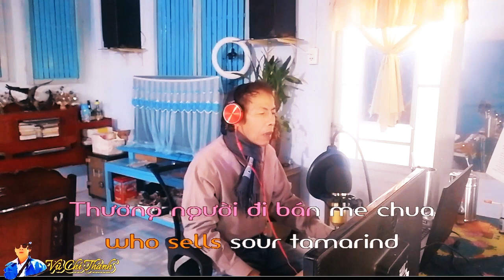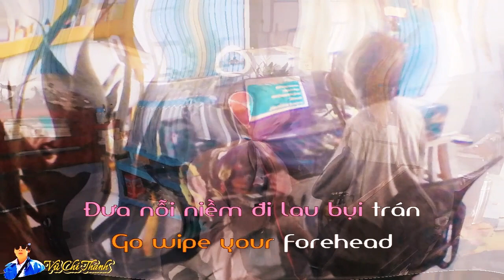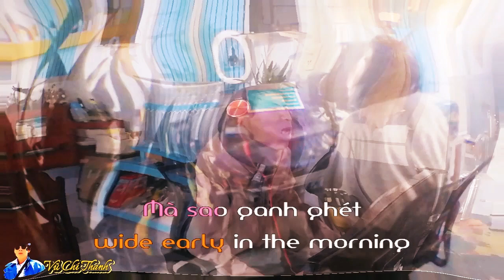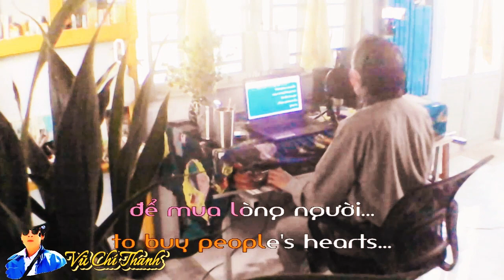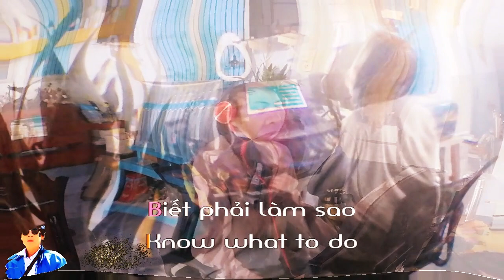Tân Cổ :ME CHUA MÙA LÁ RỤNG/ St & Tb: Vũ Chí Thanh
Tân Cổ : ME CHUA MÙA LÁ RỤNG
Thơ: Vũ Chí Thanh (Phổ bài thơ “Me Chua Cuối Mùa” trong tập thơ “Tiếng Vọng Vô Thường”. NXB Hôi Nhà Văn TPHCM)
Lời Vọng Cổ & Tb: Vũ Chí Thanh
- Xin cám ơn Bead của Anh Thanh Thiện Nguyễn
ME CHUA MÙA LÁ RỤNG
Ngâm
Thương người đi bán me chua
Thăng trầm chìm nỗi
vẫn thua ý trời
Đắng cay chua chát cuộc đời
Ai mua ông bán
lệ rơi tuổi già…
Văn thiên tường
Thấy người nghĩ đến thân ta….
Mai đến tuổi già
chắc cũng long đong
Vợ con không có
ai  sớm chiều đỡ nâng
Me chua cuối mùa
trơ trọi xác thân
Như cuộc đời ông
đi bán rong nỗi buồn…
Nhìn  thấy ông
nỗi lòng dâng đau xót
Bờ môi bỗng dưng nghèn nghẹn
Mắt cay cay
thương xót cảnh chiều tàn
Sao ông đi bán  gánh me chua
trái cũng già nua
Kiếm được bao nhiêu
nắng thiêu tấm thân gầy
Dòng đời tranh đua
bần hèn sang cả
Sớm chiều xuôi ngược
mặc ai ông chịu cảnh sương hàn
Dưới trời  chang chang
một tấm thân tàn
Đưa nỗi niềm đi lau bụi trán
Che mái đầu
như ngao ngán nỗi niềm riêng
Vọng cổ 4
Con đường hôm nay
bốn bề vắng vẻ
khách sang đi qua
khách lạ chưa tới
nắng ban trưa
cũng vừa buông lối
nhìn gánh me chua
ông lộ rõ u buồn…
Cơm chiều nay chắc đã cạn nồi…
Me chua dưới nắng rã rời
Vẫn thua lòng lão
tơi bời áo cơm
Bầu trời cao rộng sớm hôm
Mà sao ganh ghét
thân còm héo von
Người ta mưu tính thiệt hơn
Lão mong chỉ  kiếm
đồng thơm nhủ lòng…..
5/
Thấy người hết muốn hơn thua
Thấy người hết dám
phí chùa tuổi xanh
Bảy mươi chưa thể gọi lành
Ngày sau ai biết
trời dành ta sao
Trời cao khe khắt nụ cười
Trần gian ai tốt
lão từ đếm đong
Khách hèn thì chẳng bộ không
Ông ngồi đờ đẫn
chờ mong đỏ đèn…
Nắng chiều
đã ngã xuống ven đường…
Ông ngồi bên thúng me chua
như hình giữ bóng
chẳng dám ra ngoài
vì sợ có ai đó đến mua
Ngồi làm khúc gỗ cũng hay
ai nhìn ai biết
đắng cay tượng chùa
Cân kia để bán me chua
Hay cân nổi khổ
để mua lòng người…
xế xảng
Ai tốt…
Lão từ nhớ ơn
bán được bao nhiêu
mà se sắt nỗi lòng
Ai xin mua giùm
vài đồng thiện nhân
Đời tôi cũng lắm gian truân
cũng đắng cay
qua tháng rộng năm dài
Chỉ thừa chua xót
chỉ nhiều lòng nhân..
Biết phải  làm sao
giúp kẻ phong trần
Đỡ đần cho cảnh gian truân
(Về vọng cổ)
Hay chăng trời đã xế chiều
Thôi đành khuyên lão
đìu hiu quay về
Ngày mai bán tiếp lê thê
Bên đường  vắng lặng
miền quê cảnh chùa
Lưng còng cơm áo tranh đua
Me chua lá rụng
cuối mùa buồn tênh